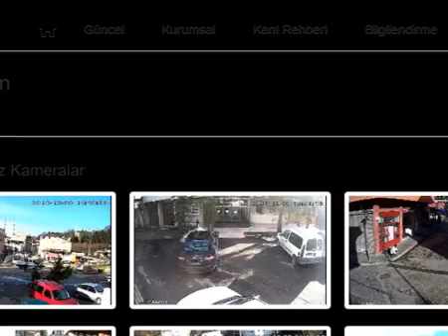TRABZON HAYRAT MOBESE CANLI GÖRÜNTÜ